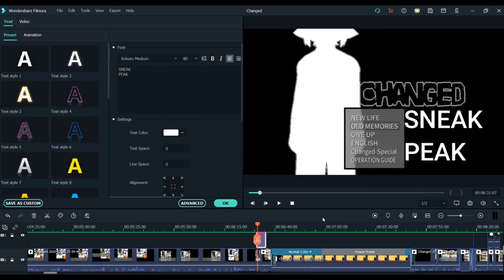Changed but it's a recovered video from 4 years ago